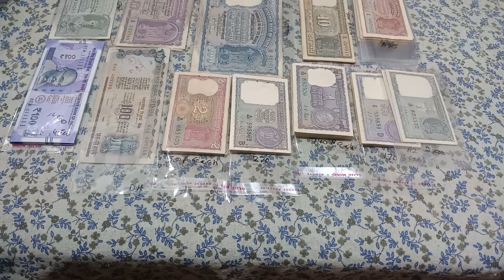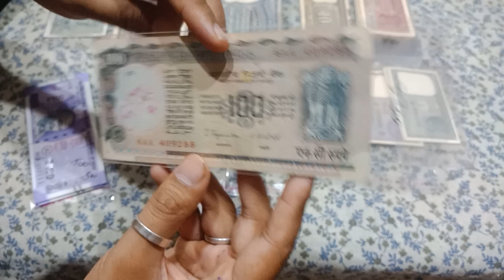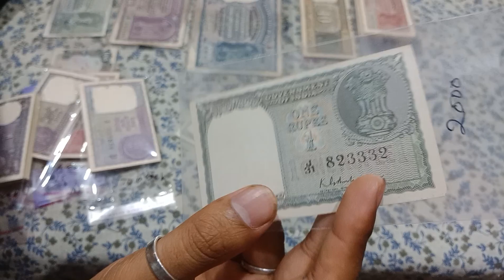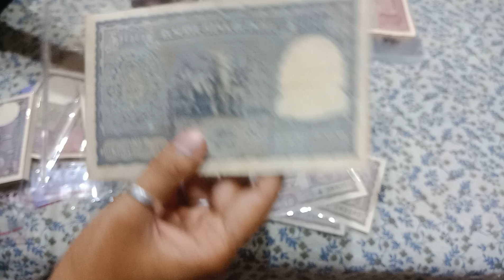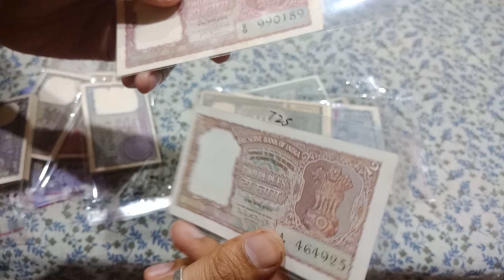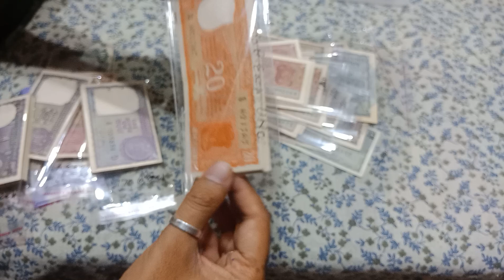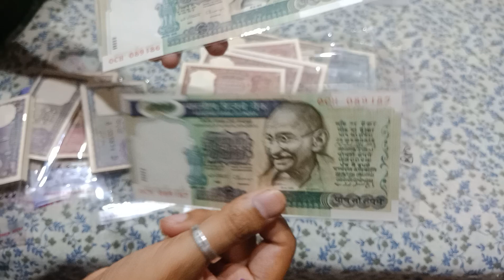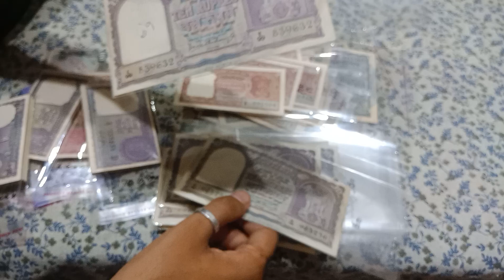Buy Old Indian Notes Value Collection @ Reasonable Price